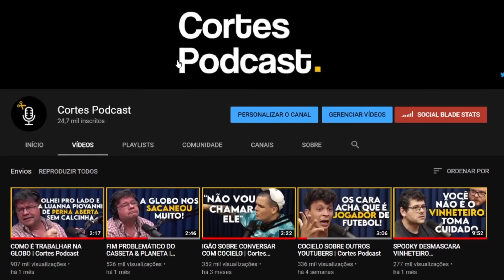O QUE ACONTECE DEPOIS QUE VOCÊ ENTRA NA INDÚSTRIA? | Cortes Podcast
Vídeo original:
MIA LlNZ - Prosa Guiada #08